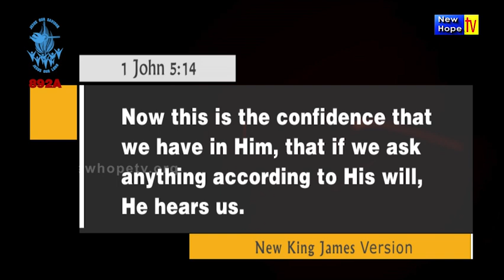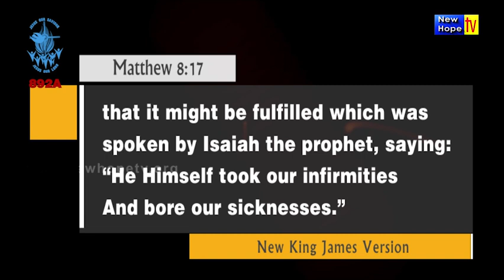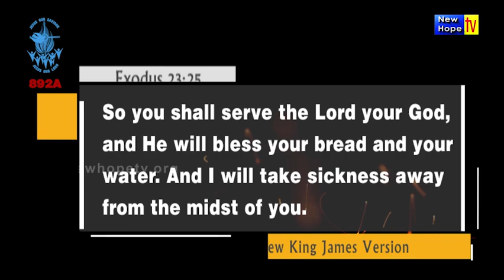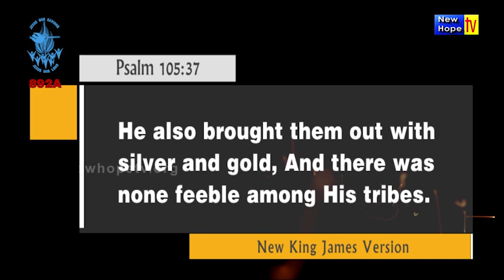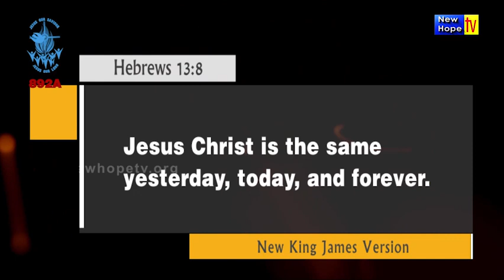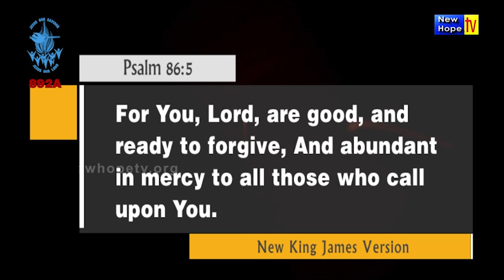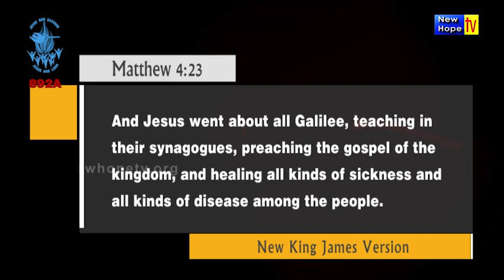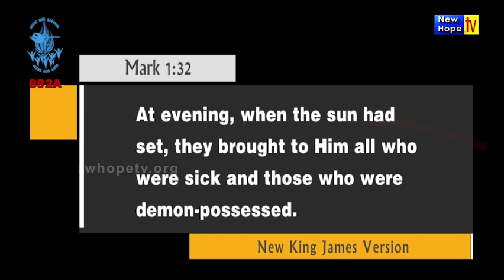Healing in Scriptures Part 5 | English I Pr. Thomas Mathew I New Hope TV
Title of Message : Healing in Scriptures Part 5
Preacher : Pastor Thomas Mathew
Ministry : Jesus Family Community
Language : English
Also watch Jesus Family Community on New Hope TV from Monday to Saturday at 9am and 3:30pm (IST) LIVE